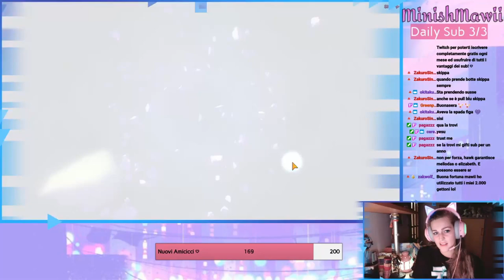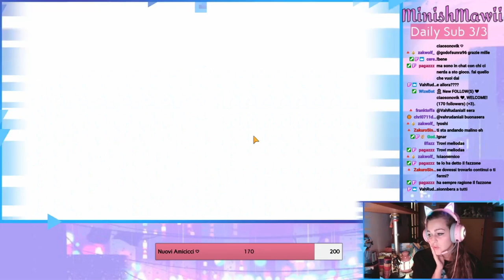DATEMI MELIODAS LOSTVAYNE - Seven Deadly Sins Grand Cross ITA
Ciao amici ♡ Oggi video a tema Seven Deadly Sins Grand Cross! E' un gioco che ho iniziato da nemmeno due mesi ma che mi ha presa molto. In questi giorni c'era un avvenimento importante in game, ossia l'uscita di un personaggio molto forte: Meliodas LostVayne e quindi ho pensato che potesse essere divertente provare a pullarlo insieme ♡ Non ho mai portato video su un gioco mobile e per questo mi farebbe piacere sapere da voi se ne vorreste altri! ♡

Grazie della visita ♡